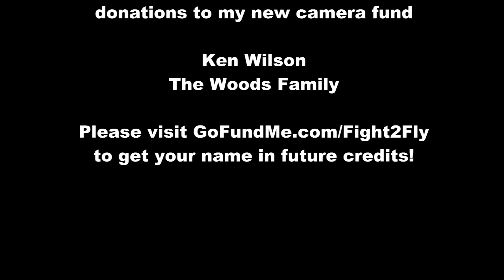Formation Flight - Moment of Triumph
Music is "Moment of Triumph" by West One Music collection.
for current news and frequently updated videos and photos.

Thanks to the pilots and photographers involved for getting some beautiful images on this flight through the Cascade mountains.

The flight departed Paine Field and flew east, following Highway 2 through the valley toward Skykomish.  We then followed the valley north.